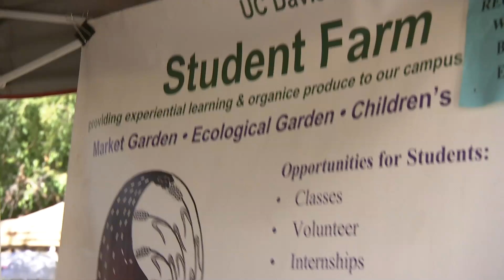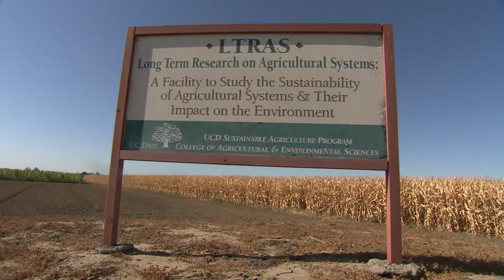Field to Fork - 9 Billion Mouths to Feed: The Future of Farming (Ep. 2)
Agriculture isn't just about sowing the land; it's about finding solutions to modern problems facing our food supply.  With farmland shrinking and a hungry population growing, what is UC Davis doing to ensure an abundant food supply that will be healthier, last longer, taste better? We'll learn about the "100-year experiment" and meet the first graduates of a brand new major: sustainable agriculture and food systems.   Series: "9 Billion Mouths to Feed:  The Future of Farming" [Agriculture] [Show ID: 24295]